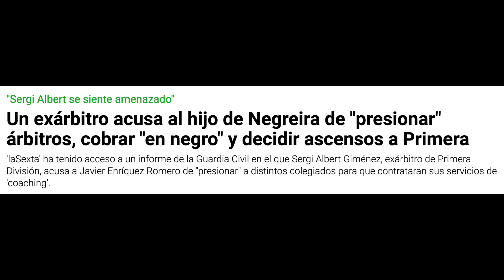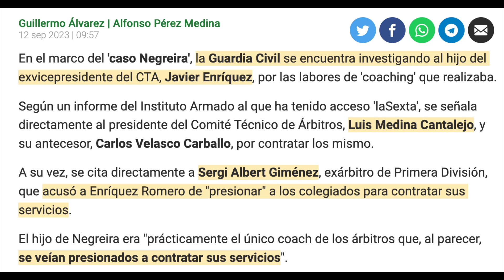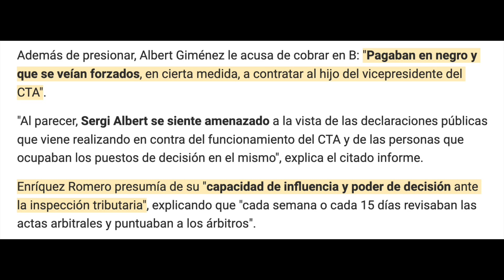MÁXIMA TENSIÓN EN EL BARÇAGATE: EL HIJO DE NEGREIRA APARECE BAJO EL FOCO Y YA SE HABLA DE PRESIONES